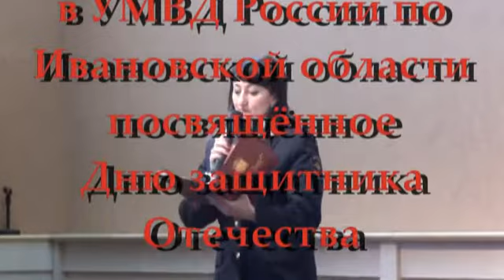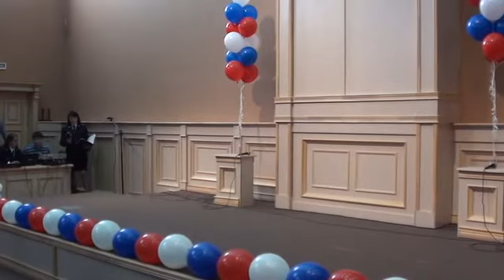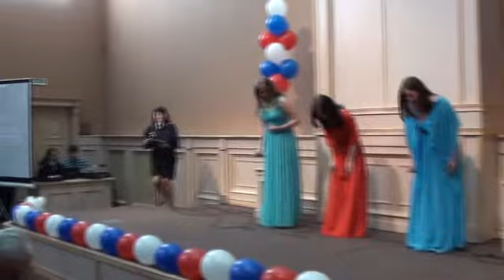Торжественное заседание к Дню защитника Отечества в УМВД России по Ивановской области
В канун Дня защитника Отечества в УМВД России по Ивановской области состоялось торжественное мероприятие, на котором присутствовали действующие сотрудники полиции и ветераны службы. С поздравительным словом перед собравшимися выступил начальник УМВД России по Ивановской области Андрей Лузин. Руководитель регионального УМВД зачитал поздравительное письмо Министра внутренних дел Российской Федерации Владимира Колокольцева и от себя лично поздравил ивановских полицейских с праздником, пожелав офицерам здоровья и дальнейших успехов в служении Отечеству. Начальник УМВД также наградил отличившихся сотрудников грамотами и ведомственными наградами.